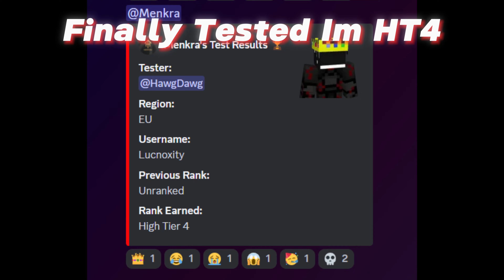BEST HT4 OF UK | 1.19.4 Survival Vanilla Crystal PVP Montage